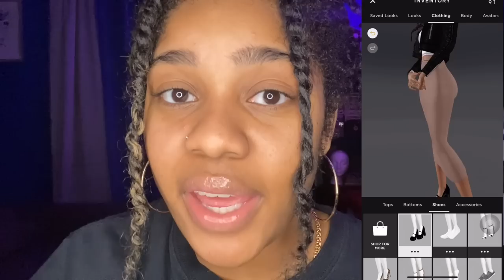ASMR- Best Friend Pampers You ✨(DOING YOUR EYEBROWS + GIVING YOU A FACIAL) 😴💓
Hello, my LUCKY SHARMS! How are you? I'm happy you are here and I hope you get TINGLES from this video: ASMR- Best Friend Pampers You ✨(DOING YOUR EYEBROWS + GIVING YOU A FACIAL) 😴💓